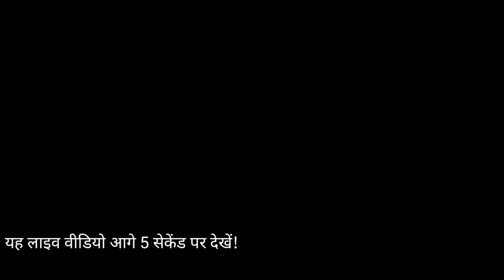Tariq jameel के बेटे की अचानक मौत कैसे हो गयी?😳खुद उनके भाई ने लाइव आकर बताया, देखें लाइव वीडियो..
1)This video has no negative impact on the original works (It would actually be positive for them)
2)This video is also for teaching puRpose